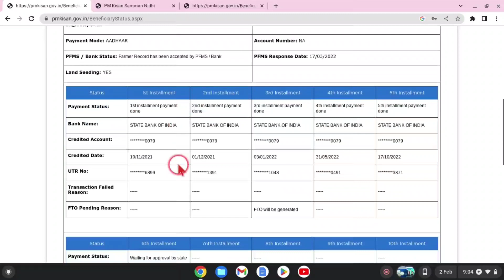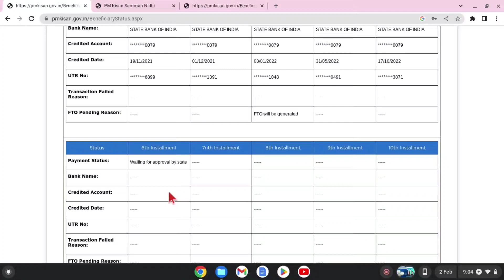pm kisan next installment date release/how to check pm kisan beneficiary status online/pm kisan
pm kisan in wb
pm kisan samman nidhi yojna online